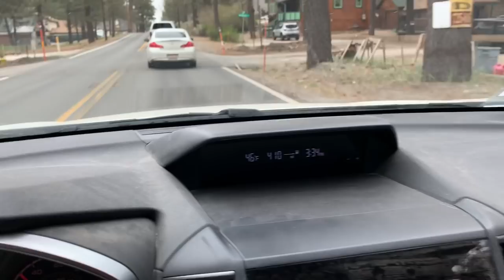Big Bear Lake, CA is getting some light drizzle. Possibly a thunderstorm later. April 29, 2019